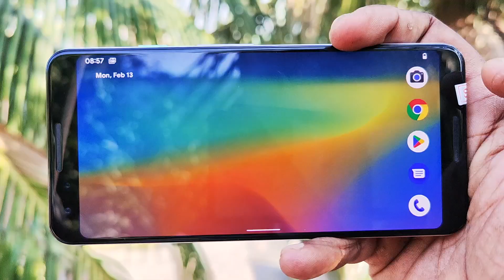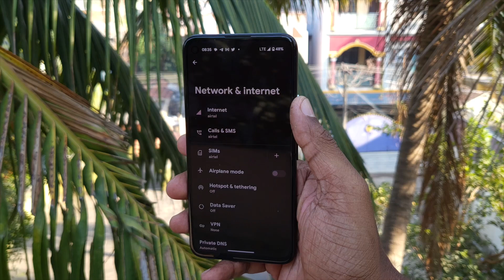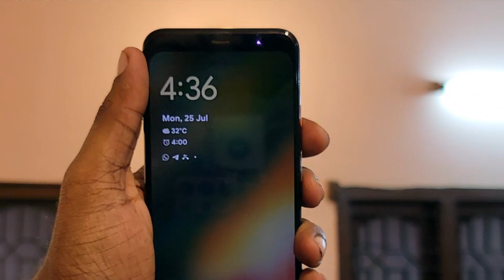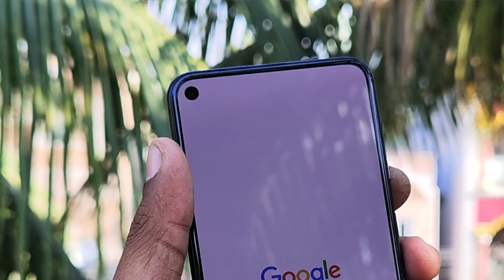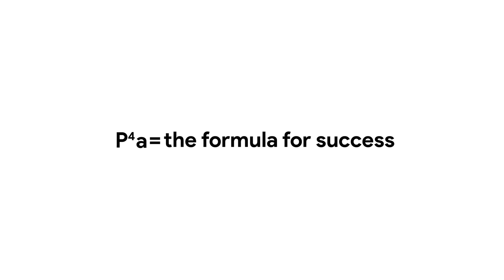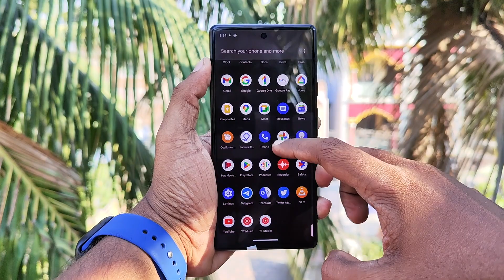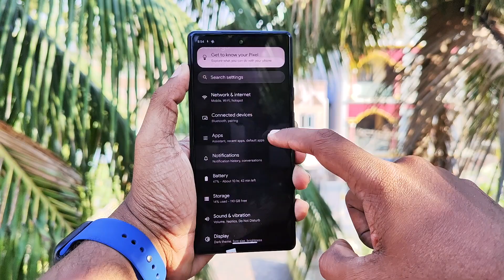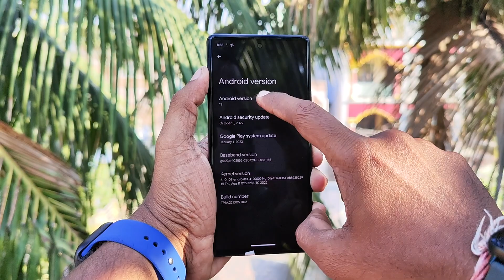Pixel 1 to Pixel 7 Pro - Discussion on All Pixel Phones till date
DETAILS ABOUT PRO MOBILES COIMBATORE

OFFICE NUMBER
Call or Watsup

PRO MOBILES
CROSS CUT ROAD 4TH  STREET
GANTHIPURAM
COIMBATORE
641012

LOCATION